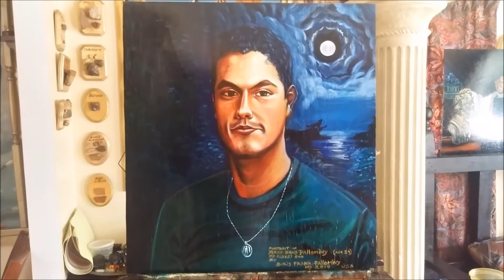Portrait of Yerko Hans Pallominy by Pallominy oil on wood 24x24 inches september 12 2014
Portrait of Yerko Hans Pallominy by Pallominy oil on wood 24x24 inches